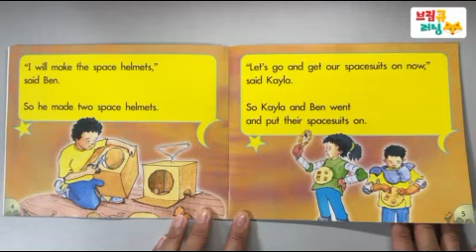The Moon Landing (Springboard) by Cushla Brown